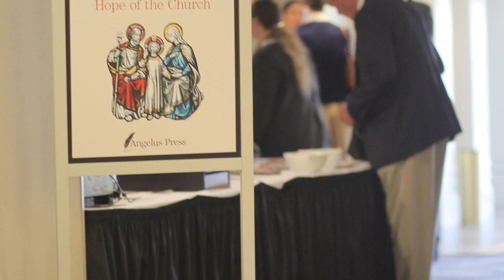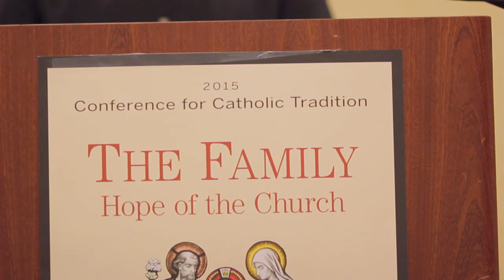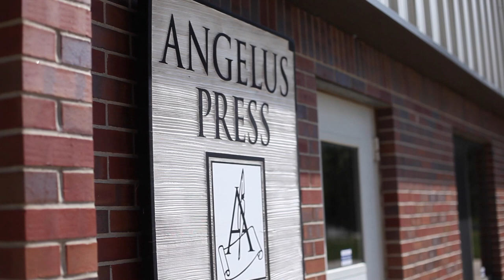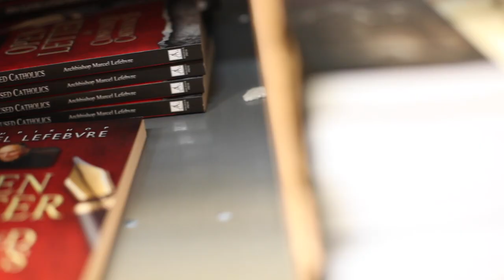Angelus Press Conference 2015 - Video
- In a world where the Sacrament of Marriage is being attacked, Catholics must unite as a single flame burning for truth. Angelus Press once again brings together some of the best Catholic thinkers, speakers, and writers to consider this year’s topic: The Family – Hope for the Church.

Catholic education, camaraderie, and prayer. The annual Angelus Press Conference offers a rejuvenating 3-day weekend complete with lectures, socializing, and the Liturgy. This year’s focus was on the Catholic Family.

‘This year’s conference is on the family and that matters because it’s very pertinent to us in our current situation as we have a very young family and also because of the things going on socially today.’

From principles to practical tips, the conferences gave each listener a depth of knowledge on topic of the family.

My talk was the first talk of this Angelus Press Conference. And the purpose was to give an introduction on the nature of marriage.

We have a hard time in our world knowing what Father, Mother, affection, discipline, respect, means. So - we need a model. And the model that I proposed is the Church - who forms and loves souls.

The fundamental message of my talk at this conference is a response to modern attacks on the Family. And so it’s giving an apologetical approach to answering people who hold positions contrary to Catholic positions on the family and marriage.

My talk at the Angelus Press Conference was to express how the school is meant to help families in the work of restoration. And I looked to the Benedictine inspiration, in fact, holding this notion of all the world with degrees of sacredness - in order to help instill in them this love of the beauty of Christian culture.

So, my talk at the Conference was about courtship and preparation for marriage. I wanted the young people especially listening to the talk to know what is expected of them during their courtship - during the period in which they are preparing for marriage.

My talk concentrated in the definition and in the ends of marriage - an amplified catechism on the central duties of the spouses, on the bond that must exist between spouses, the reason for that bond, and how that bond builds up the civil society and the ecclesiastical society.

Here, you can come to the Conference and learn really what you ought to do, and then when you return you are going to try to act in accordance with that - and you’ll be subjected to all kinds of reminders about how you’re different. So I was trying to describe how Catholic families go about living their lives based on the knowledge that they acquire at a conference like this.

My conference was how to foster vocations within the family. What parents should know, or what they should do in order to have vocations among their children.

My talk concerns the Domestic Church, which is a mysterious term for some, we could call it the Church of the Home. In it, I address the Church as the model for families. And encourage families to live the Liturgical prayer - even within the home.

If I had to describe briefly what the fundamental message of my talk was is that the only way that you can have a rich civilization is to have a civilization that is focused on Christ. And this focus on Christ, and all that flows from it, is something in which historically the Church has demonstrated that marriage and family has played a fundamental role.

So, my talk is about Louis and Zelie Martin - who were the parents of St. Therese the Little Flower. So the talk is an examination of their lives and trying to draw some lessons for us today.

There is nothing more important for both civil and Catholic society than their fundamental building block – the Family.

For those that missed the crucial guidance of these talks, Angelus Press has created a comprehensive collection of these conferences on CD.

It’s really important I think as Traditional Catholics in this world today to keep that spirit - and it’s very positive to see that we’re not in this alone - we’re all here for common purpose and not to give up.

I’ve been going to business conferences all over country for years and really the Angelus Press conference is of the caliber of some of the best conferences that I’ve been to over the years. So - really really impressed.

Angelus Press is a premier traditional Catholic publishing house in America. Serving the clergy, missions, schools, bookstores, and individual needs, Angelus Press is dedicated to furthering the mission of an integrated Catholic life.

Each year’s talks are available on AngelusPress.org